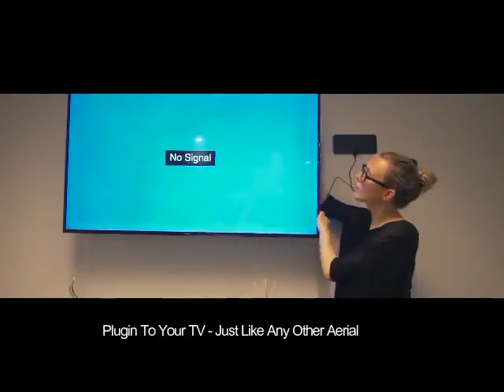Antenna TV Digital HD 200 Mile Range Skywire Indoor 1080P 4K 16ft Coax Cable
Antenna TV Digital HD 200 Mile Range